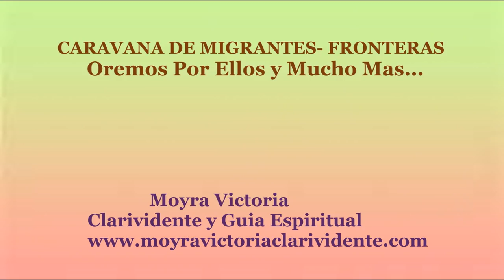CARAVANA DE MIGRANTES- FRONTERAS-Oremos Por Ellos y Por La Paz Del Mundo-Moyra Victoria Clarividente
CARAVANA DE MIGRANTES- FRONTERAS-Oremos Por Ellos y Por La Paz Del Mundo, es el video que les traigo.